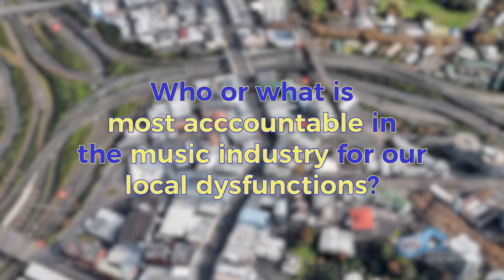Equalise My Vocals: Day 1 #5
Presented by The Spinoff and organisied and moderated by Coco Solid and Trixie Darko, Equalise My Vocals was a panel event focusing on gender equality in the music industry.

It was held over two days (5 and 6th of May 2017) in Samoa House, Karangahape Road in Auckland.

Day 1 panelists were: Teremoana Rapley, Leonie Hayden, Nikolai, Kat Saunders and Beth Ducklingmonster.

Day 2 panelists were: Melody Thomas, Karyn Hay, randa, Geneva Alexander-Masters, and Lucy Beeler.

More information including full audio of the discussions can be found